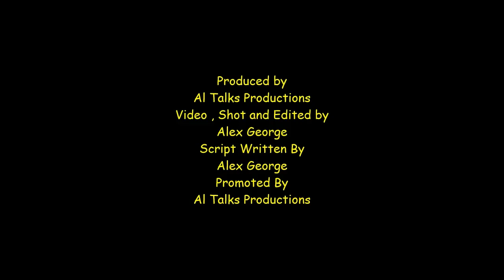Al Talks Podcast #143 episodes ( Giggles Comedy Club Open Mic in depth performance review )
In this weeks podcast i talk about my recent performance at  Giggles Comedy Club Open Mic in depth. Also talk about upcoming gigs i have.